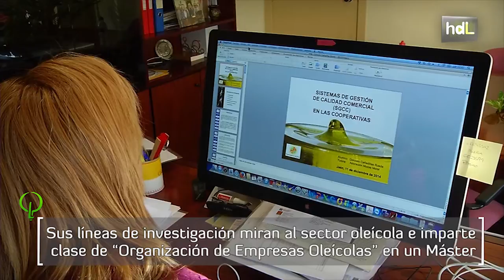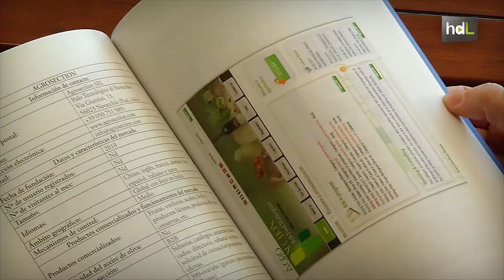HDL Adoración Mozas, investigación y cooperativismo con el sector oleícola como protagonista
Natural de Torredelcampo (Jaén), Adoración Mozas tuvo que viajar a Málaga para poder cursar una titulación superior de Ciencias Económicas y Empresariales. Desde 1991 es Profesora Titular de la Universidad de Jaén, institución en la que también ha estado al frente de la Oficina de Transferencia de Resultados de Investigación (OTRI) y en la que actualmente ocupa el cargo de Vicerrectora de Estudiantes e Inserción Laboral. Su laboratorio está en la calle, y su última investigación, que comparte con otros tres investigadores y trata sobre la aplicación de las TIC al sector del olivar, ha sido reconocida con un Premio Arco Iris a la mejor investigación sobre cooperativismo.